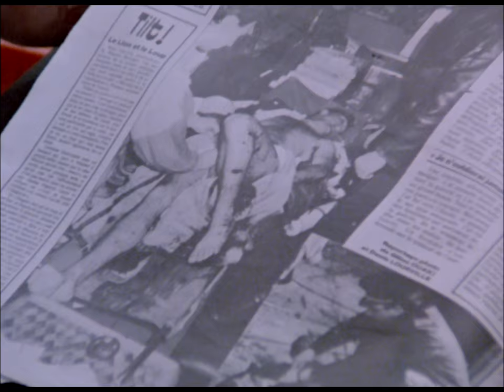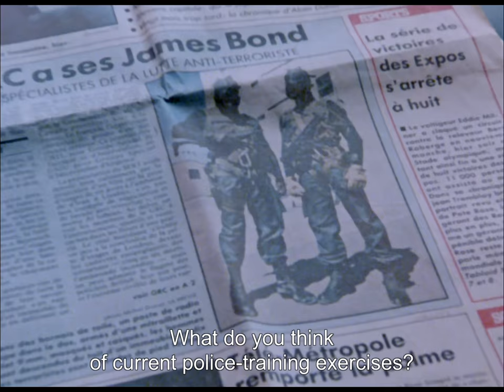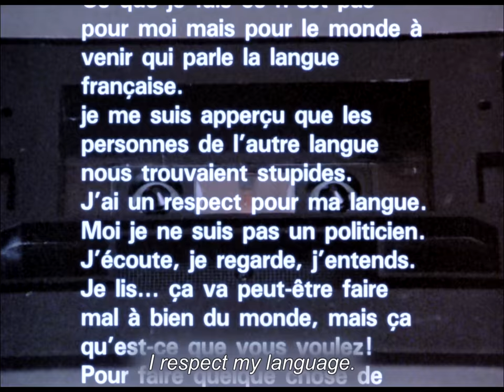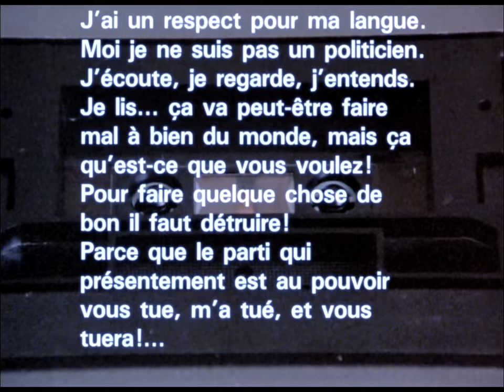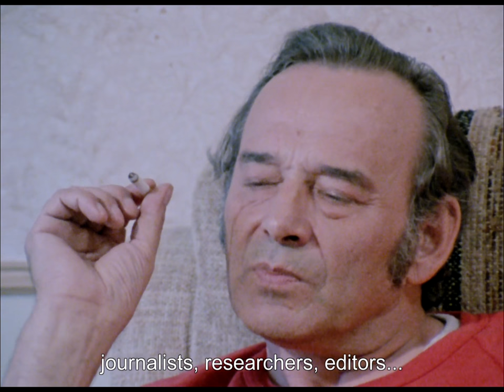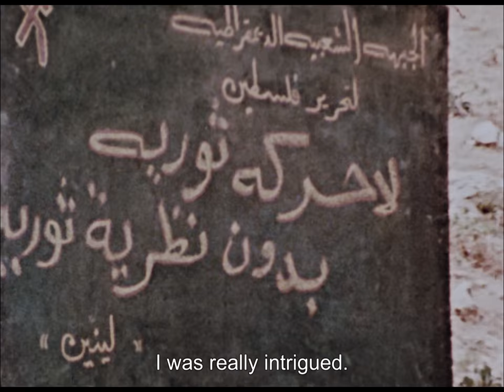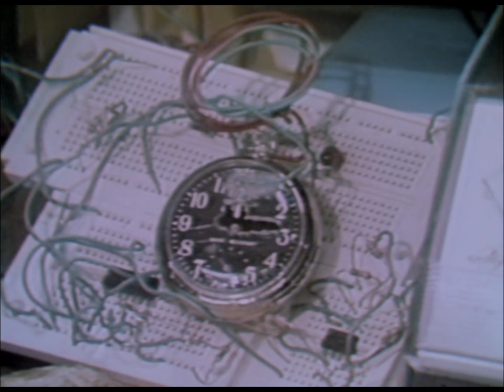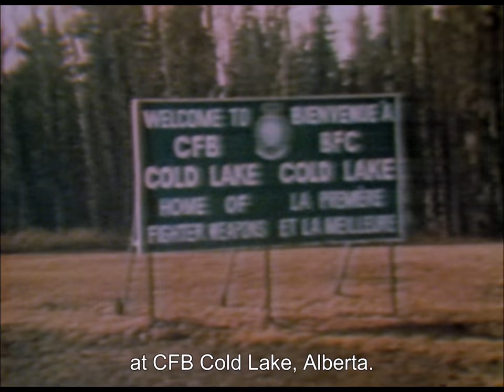Last Resort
This feature length documentary by Jacques Godbout tackles a topic all too rarely explored in the media: terrorism in Canadian society.

Directed by Jacques Godbout - 1987 | 70 min